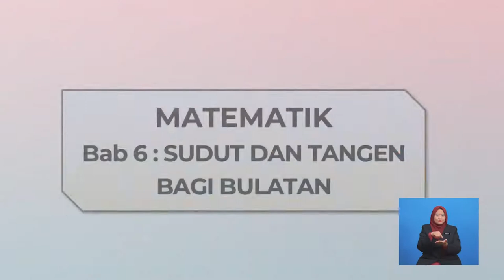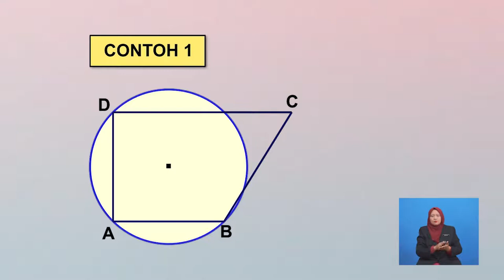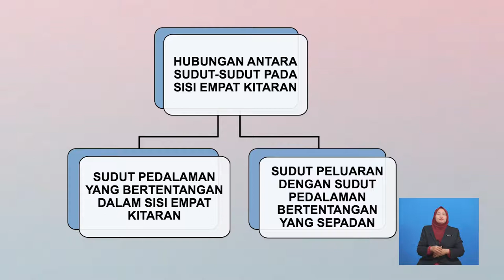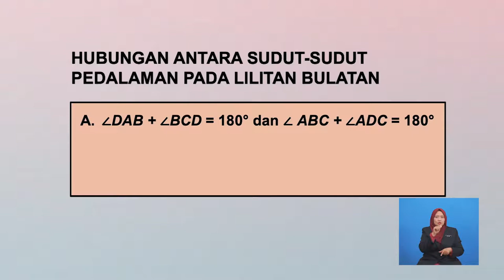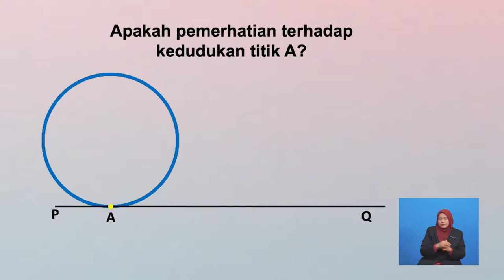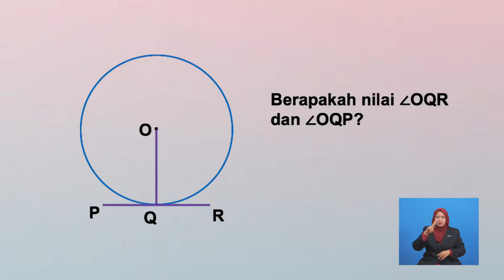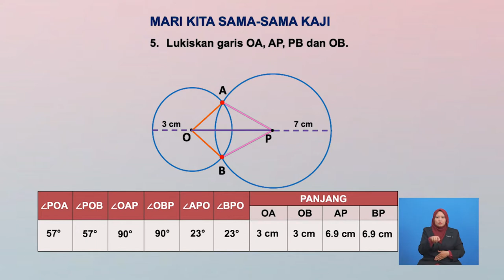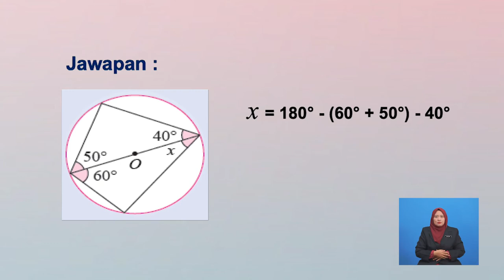Tingkatan 3 | Matematik | Bulatan - Sudut Dan Tangen Bagi Bulatan | R292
Tajuk ini membincangan ciri-ciri tangen kepada bulatan.